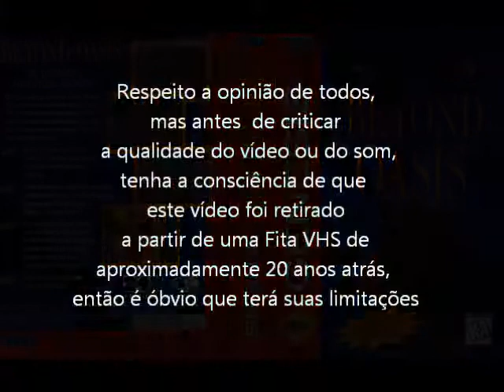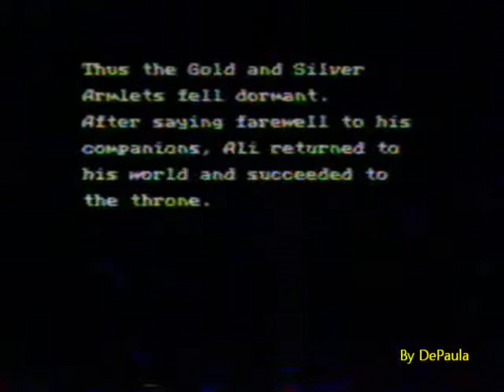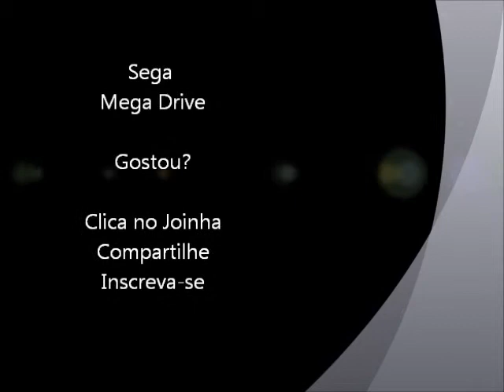Beyond Oasis (Mega Drive - VHS Rip) Ultimo Chefe e Final do jogo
Um gameplay com o ultimo chefe junto com o final do jogo Beyond Oasis para Mega Drive / Sega Genesis. Vídeo retirado a partir de um VHS